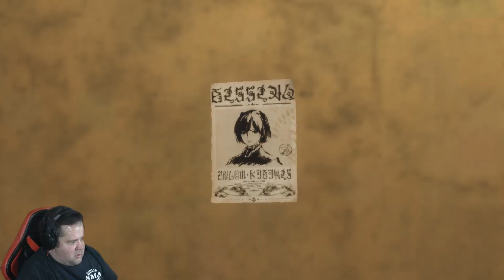Letty Is In Trouble HA HA HA HA HA HA / Star Ocean: The Divine Force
Alright Dillyweed safely back in Cotto, and with a warning from Nina saying that they could lose the cure if the spot they found the Dillyweed isn't protected, cause you know. it's the only spot that has healthy Dillyweed, Theo guarantees it's safety and it's back to the capitol, where surprise, surprise Neyan welcomes the group, but not before he gives Laeticia a thorough tongue lashing. After Neyan calms his butt down, the group finds out that Laeticia's father the King is on the front lines of a possible outbreaking at Baldaar, and we may be able to find Chloe there as well!!! So after a failed attempt to get Midas to join us, because you know he said he will help Albaird and Elena and he was not gonna prostrate himself before the king, because you know Tsundere, the group prepares to set out to Baldaar to save Chloe.